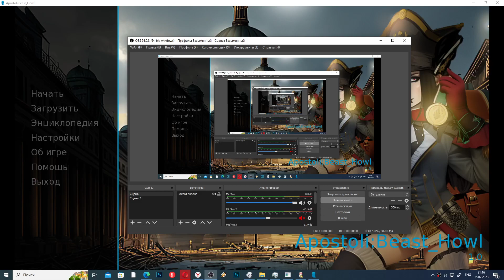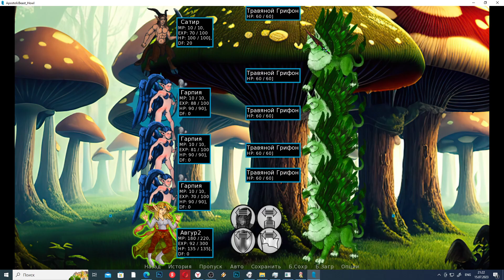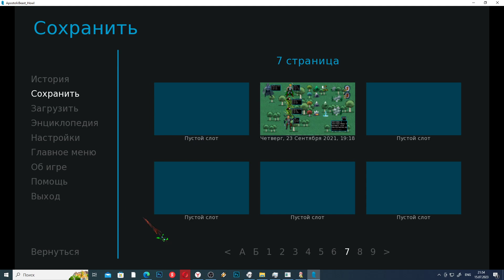Apostoli/Beast howl/тест карты с ентом/играю в свою игру